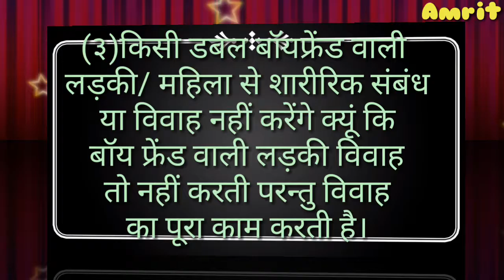1 Dec AIDS Day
After 5th day I post aids day video ,but I thing you will get ,a unique news that no body told you .

If yes comment .